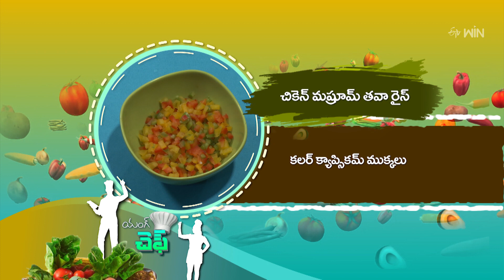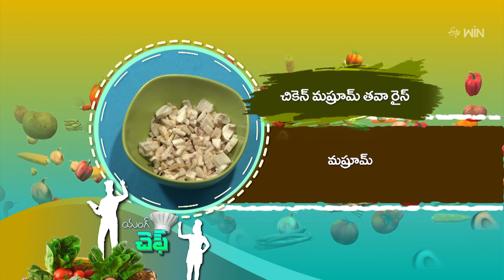Chicken Mushroom Tawa Rice | Young Chef | 13th Feb 2024 | ETV Abhiruchi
చికెన్ మష్రూమ్ తవా రైస్- అప్పటికప్పుడు రెడీ అయ్యే స్పైసి ఫుడ్

Chicken Mushroom Tawa Rice is a savory recipe made using chicken, msuhroons, boiled basmati rice, capsicum, green chilies, pepper powder, and other necessary ingredients.